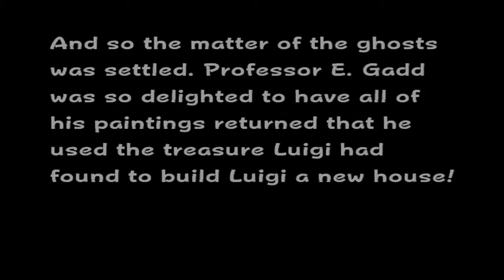LUIGI'S MANSION - Finale (No Commentary) deel 4